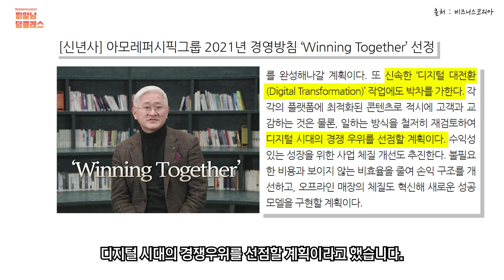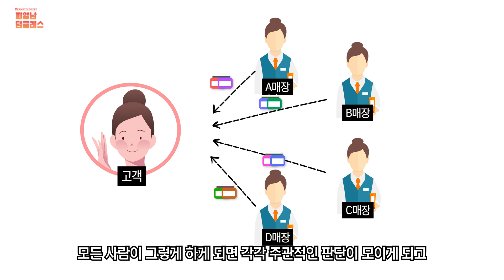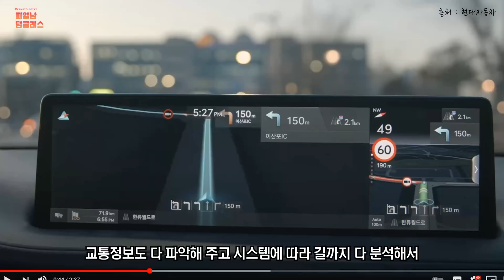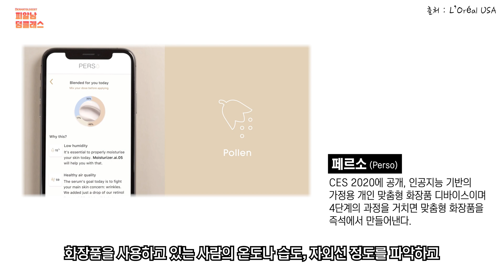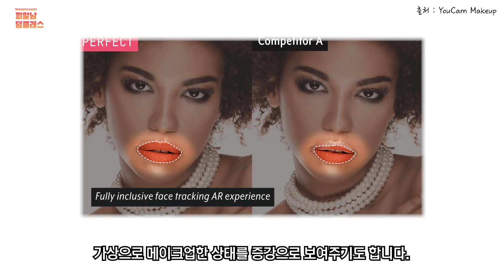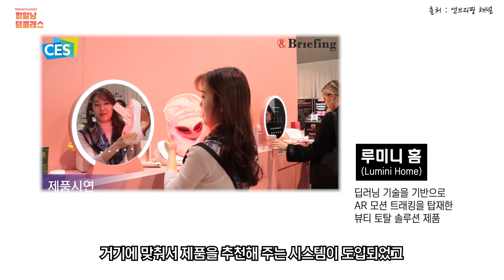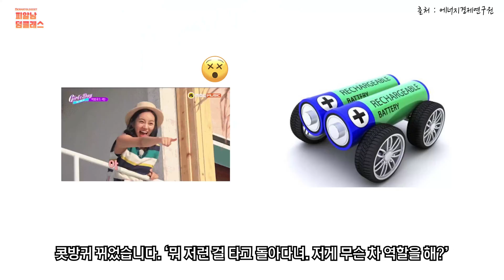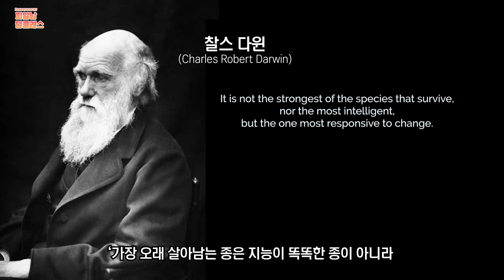인공지능이 만든 화장품?! 최첨단 AI화장품이 몰려온다!! (맞춤화장품 디바이스)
화장품을 AI가 골라준다고?😲

내 피부에 맞는 화장품을 즉석에서 제공하는
개인화된 맞춤 화장품 시대가 열렸습니다.😊

기술 혁신을 통해 점차 현실화되고 있는
인공지능 맞춤 화장품! 👍

획일적인 규칙보다 개인의 고유의 개성에 맞춰
여러 화장품 업계에서 발 빠르게 변화를 주고 있는
화장품의 미래를 소개합니다!😍🤩

*영상 순서
00:00 디카프리오=피알남(???)
00:23 맞춤형화장품 시대, 2021년 화장품 회사 키워드
01:36 화장품 업계에 부는 디지털 트랜스포메이션 (Digital Transformation)
04:24 CES2021에서 본 화장품 업계의 디지털 변화
04:45 로레알 '페르소(Perso)'
05:25 아모레퍼시픽 디지털 뷰티제품
06:24 국내외 스타트업 개발현황 (퍼펙트코프,루미니홈,스킨로그,애니마)
08:20 전기차도 처음엔 비웃었었다...
09:16 총정리!

[같이 보면 더 좋은 관련 영상]
화장품 지금 뭘 사야하나? 3가지 트렌드 정리해 드립니다 [2020 뷰티클래스]

맞춤형화장품, 새로움을 넘어선 K-뷰티의 '대세'가 될 수 있을까? [인-코스메틱스 온라인 에듀케이션]

외국에서 요새 극찬받는 K뷰티의 '이것'? 지구를 살리는 '클린뷰티' (국뽕주의)

나만의 커스텀 화장품을 맞춰쓴다?! 맞춤형화장품 조제관리사!✨ (솔직한 생각/시험부터 창업까지)